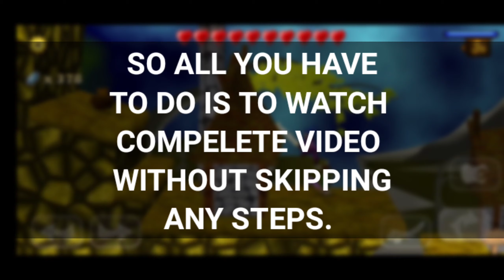How to jump over this hut (very easy! Step by Step WalkThrough)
Comment down If you have any question related to Swordigo